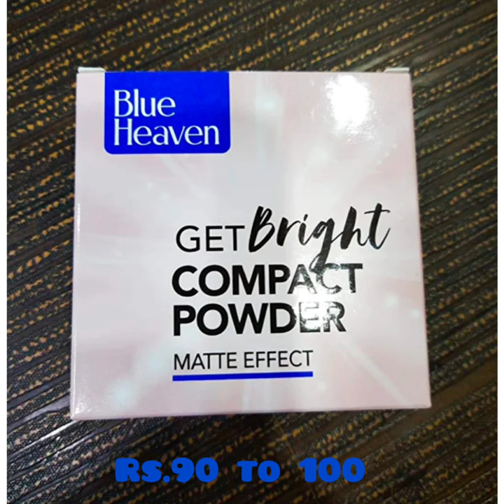compactpowder under300 shorts expressivebeauty shortsvideo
hello friends,
is video mai affordable compact powder dikhaye hai jo ki bahot amazing quality ke sath aate hai agar meri video aapko informative lagi ho to like, share and subscribe my channel thanks 🙏 stay happy and be positive love you ❤️